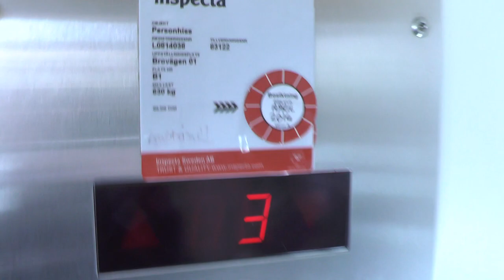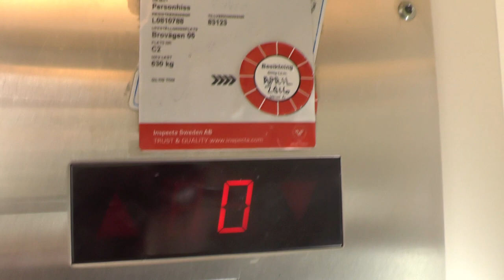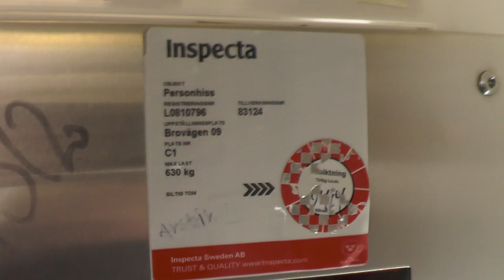3x KONE M Traction elevators @ Brovägen 1-9, Danderyd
Manufacturer:
Installation year:
Current moderniser:
Latest modernisation year:
Serial Number:
Capacity: _Kg (_lbs.) - _ Persons
Floors: _ =

Location: Brovägen 1-9, Danderyd (Inverness) SWEDEN!